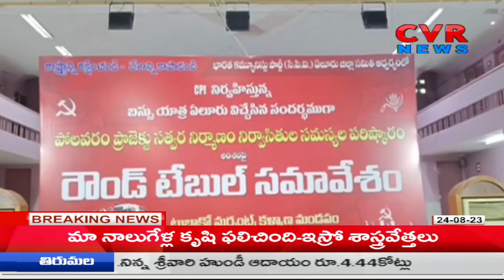అమరావతికి శని లాగా పట్టినవ్..TDP & CPI Leaders Fires On CM Jagan | CVR News